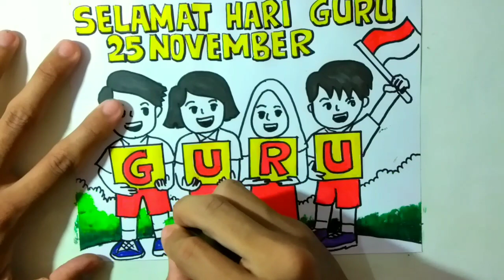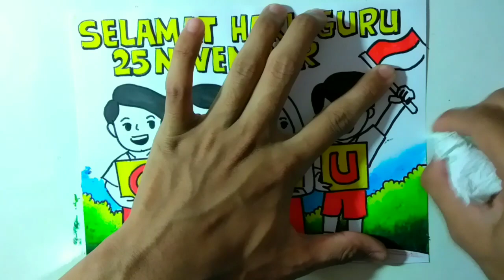Cara menggambar tema hari guru yang mudah